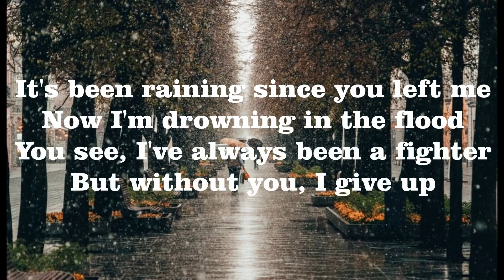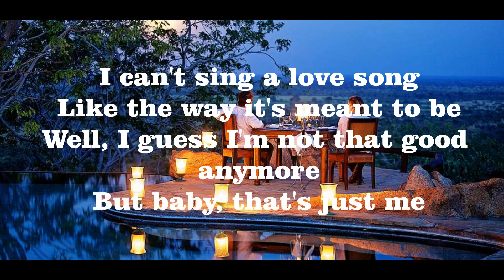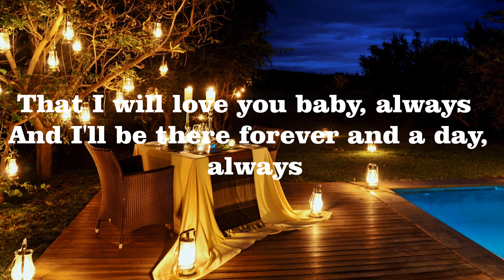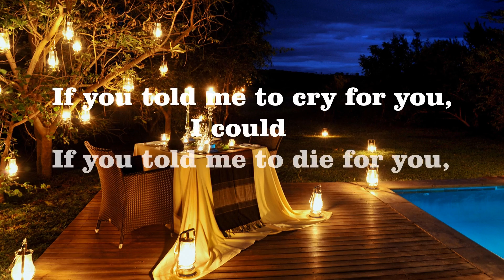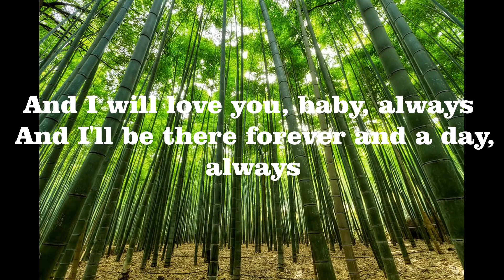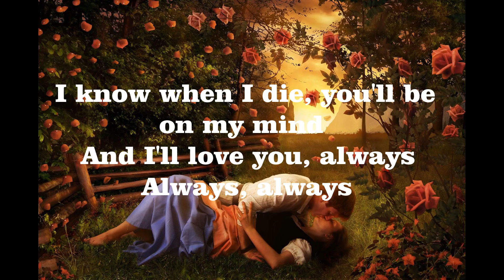Bon Jovi Always (lyrics)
All audio are the sole property of their owners. I only promote the songs in my videos.

Music Used in this Video:

Song/Music:      Always
Artist:                  Bon Jovi
Album:                Always